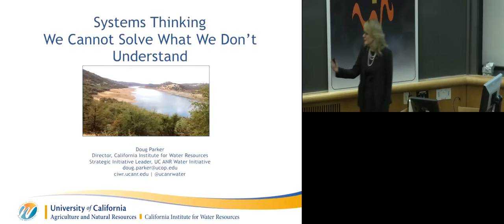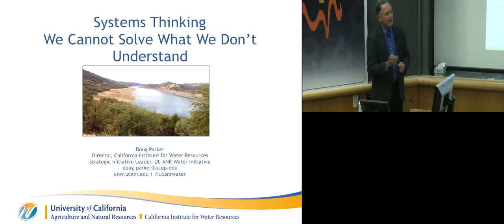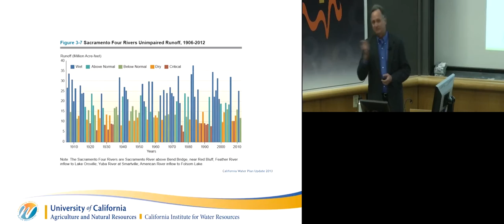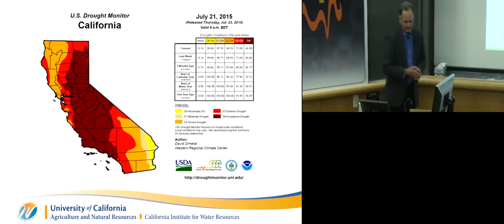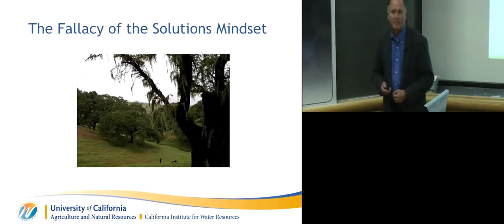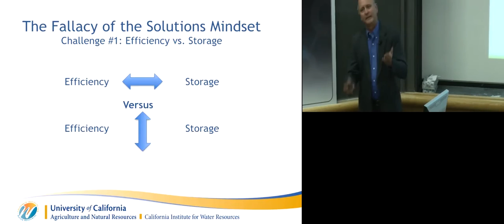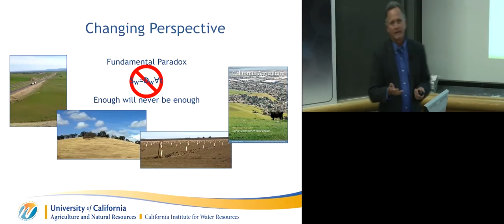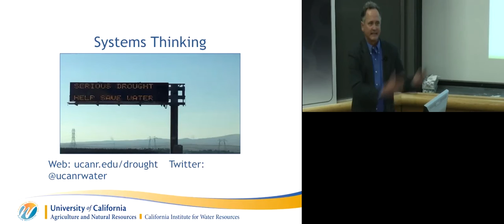Dr. Doug Parker presents on the fallacy of the solutions mindset | Academic Conferences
Dr. Doug Parker of the California Institute for Water Resources gives a presentation on the fallacy of the solutions mindset. This presentation was given at the 2016 Cornell University Systems Thinking Symposium.